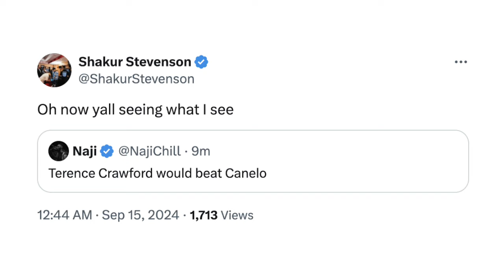Shakur Stevenson REACTS to Canelo DROPPING & BEATING Edgar Berlanga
Multi-division world champion Canelo Alvarez & super middleweight contender Edgar Berlanga are moments away from their anticipated September 14 showdown at T-Mobile Arena in Las Vegas, Nevada. You don't want to miss what goes down before, during, and after the fight. Check it out!